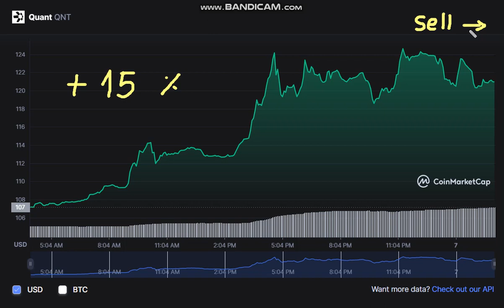Quant QNT - Quant QNT NEWS - Quant to USD Chart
Cryptocurrency Tutorial.